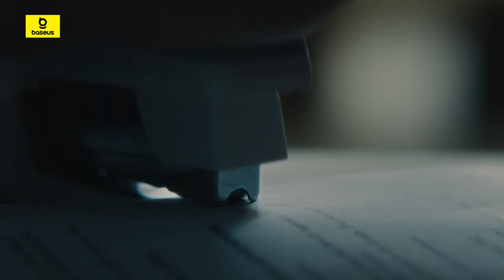Baseus Bowie M3 True Wireless Earphones